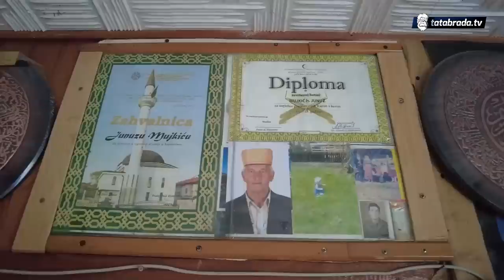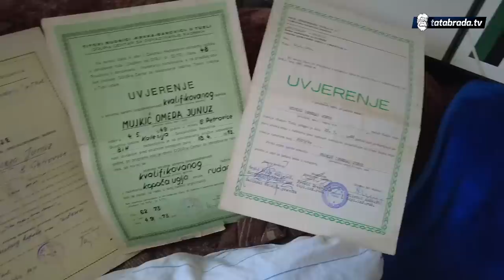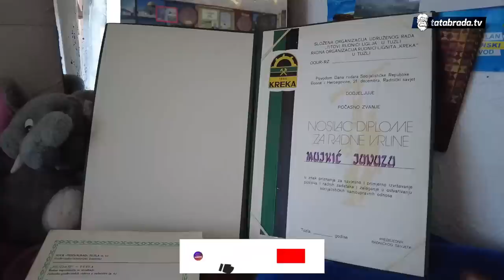Bio probisvijet, a danas je hadžija!